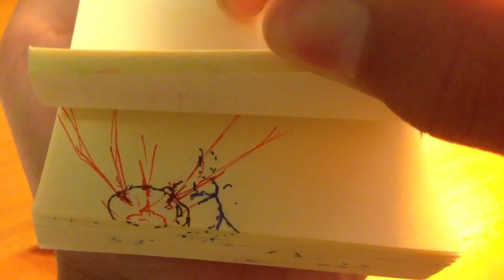Super Power Flipbook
Super powers! Comment to leave suggestions for possible flipbooks!